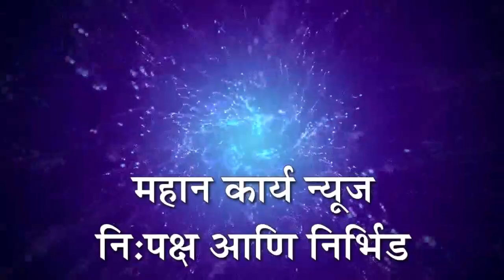हजगोळी खूनप्रकरण : वाहनासह मयताच्या गळ्यातील सोनसाखळी ताब्यात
हजगोळी खूनप्रकरण : वाहनासह मयताच्या गळ्यातील सोनसाखळी ताब्यात, आणखीन काही संशयीतांचा पोलिसांकडून शोध सुरू